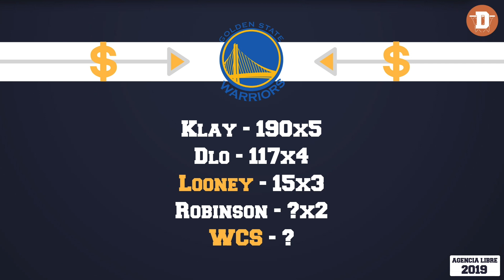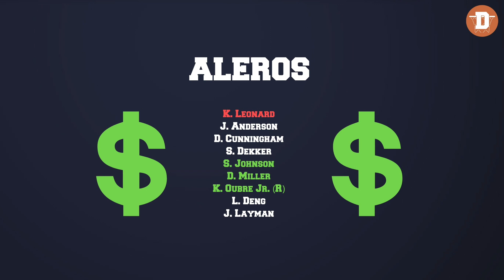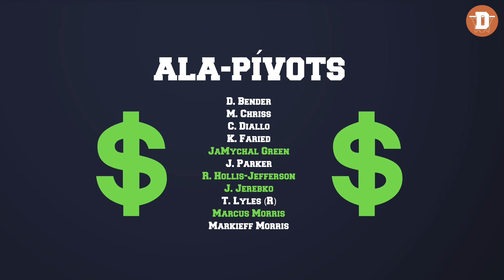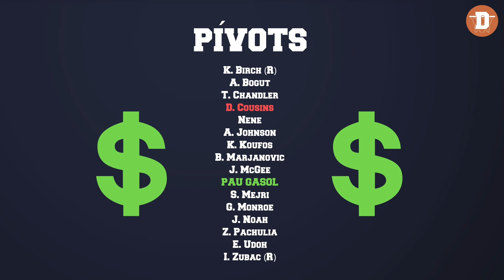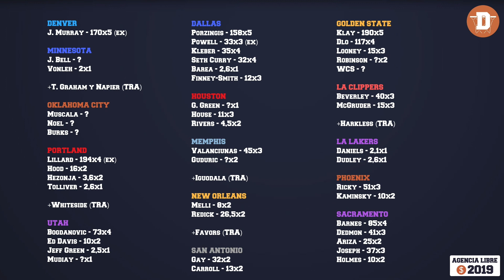¡100 FICHAJES! ¿QUIÉN QUEDA EN EL MERCADO NBA?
Hoy repasamos todos los fichajes del mercado en la NBA y vemos los jugadores que quedan disponibles y los equipos que podrían tener dinero para ir a por ellos.